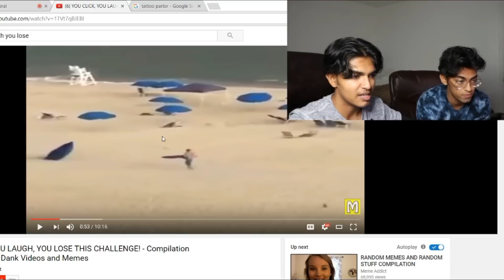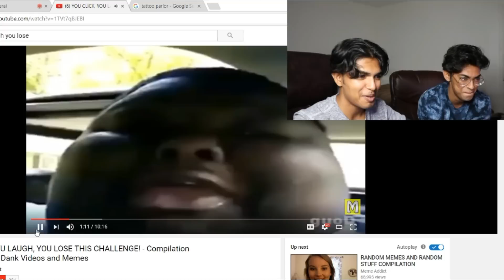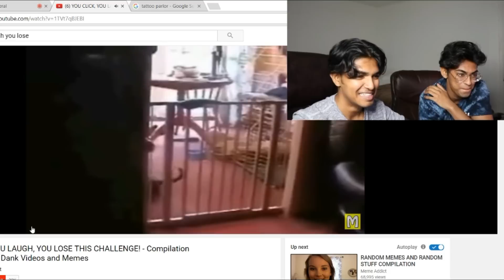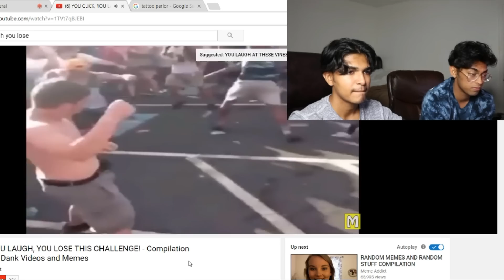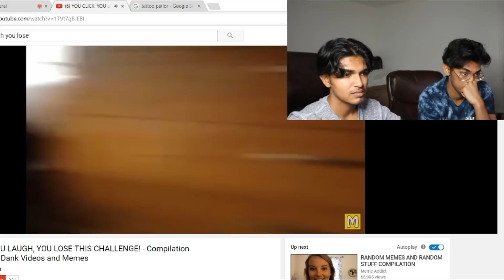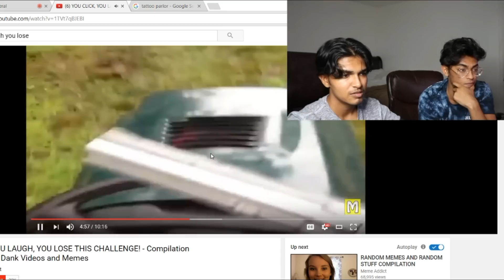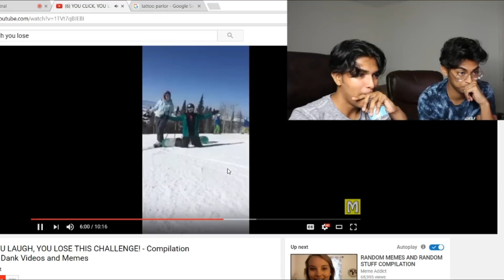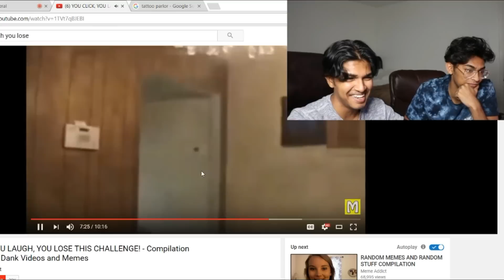Laugh U H3nT4I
Company Networking:
Twitter.com/CaribBros
Instagram.com/CaribBros

CODE:
batbawls!